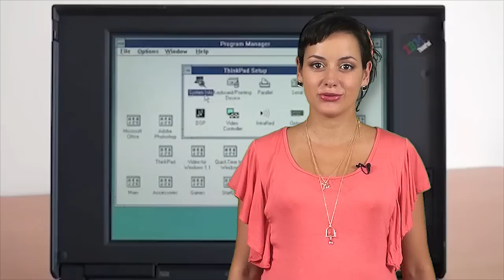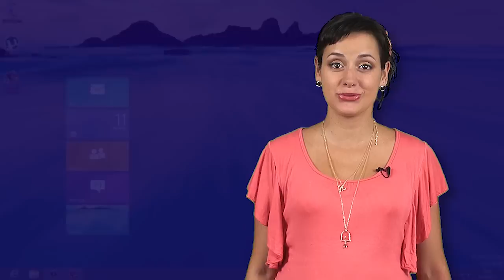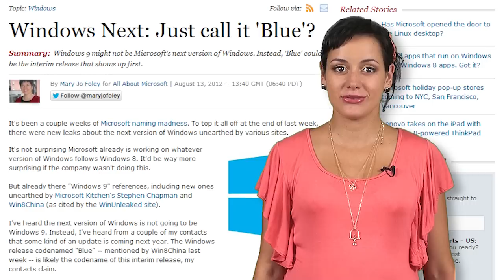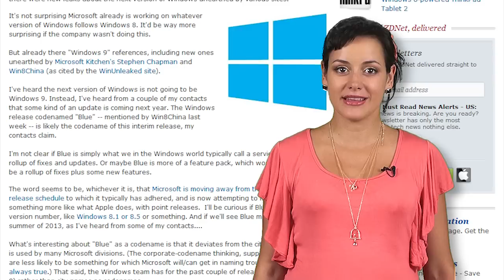Zprávy Živě - 18. srpna 2012